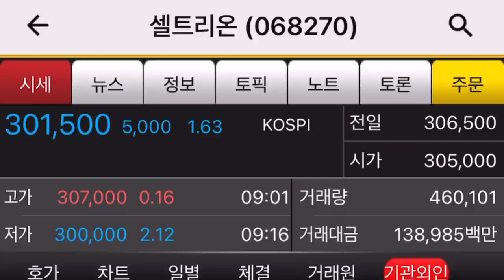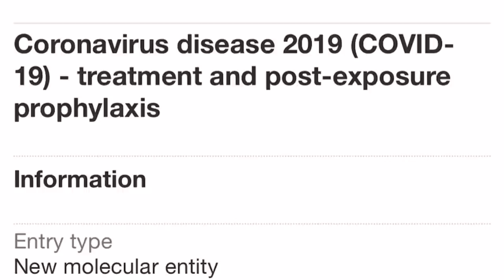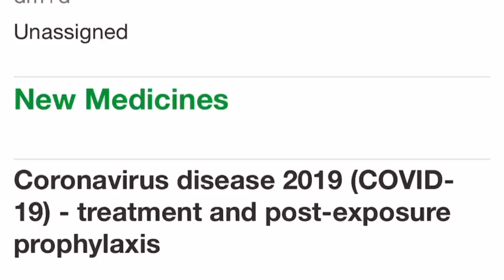셀트리온 영국에 신약 등재했다고? (ft. 셀트리오호호님)